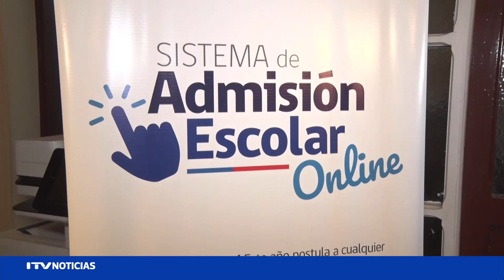Sistema de Admisión Escolar: Secreduc orienta a familias para postular a establecimientos educativos